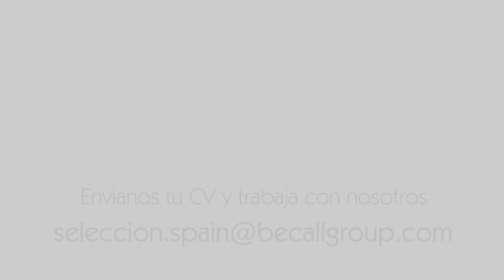Los peatones leoneses ganan un nuevo espacio con el Paseo de los Luceros